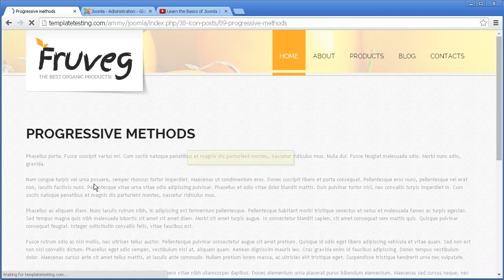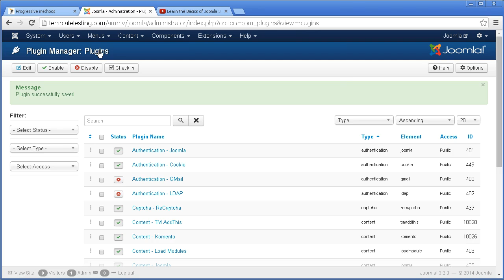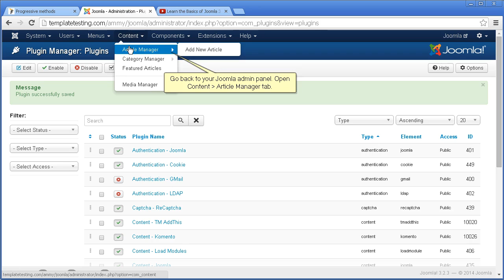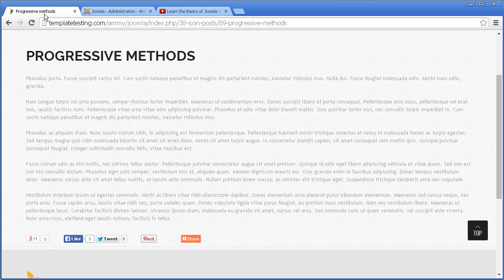Joomla 3.x. How To Add Video To An Article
This tutorial is going to show you how to add video to an article in Joomla 3.x based template.